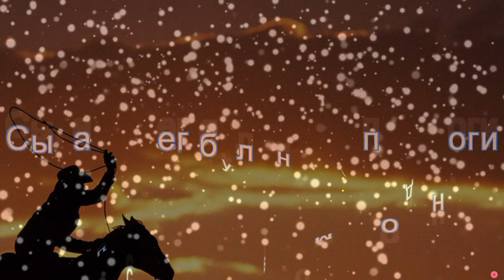Сыпал снег буланому под ноги. Застольные песни. Казацкие песни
А кто исполнитель?
Сейчас я хочу показать вам одну интересную запись. Давным-давно, для моей фонотеки, мне прислал её кто-то из любителей народных песен. Потом дела закружили, и я эту запись потерял из виду. А тут, перед чисткой компьютера стал просматривать давнишние папки и случайно на эту песню наткнулся. Снова прослушал, и вдруг возник вопрос: а кто исполняет песню? В названии, в содержании файла никакой информации нет. Песня известная, и поисковые машины выдают целые списки на запрос. Но этого исполнителя я так и не нашел.
Кто знает, кто может расспросить своих родственников, друзей, знакомых - помогите найти имя исполнителя.
And who is the executor?
Now I want to show you an interesting record. A long time ago, for my music library, I sent her one of the lovers of folk songs. Then things circled, and I lost that record out of sight. And then, before cleaning the computer has become a long-standing view folders and accidentally stumbled on this song. Listened again, and suddenly there was a question: Who sings the song? In the title, the content of the file is no information. Known song, and search engines give the whole list on request. But this artist, I could not find it.
Who knows, someone may ask your relatives, friends and acquaintances - help to find the name of the artist.